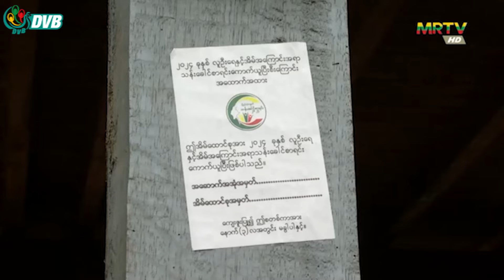DVB Digital မနက် ၉ နာရီ သတင်း (၉ ရက် အောက်တိုဘာလ ၂၀၂၄)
- အတုအယောင် ရွေးကောက်ပွဲဟာ ရင်ဆိုင်နေရတဲ့ အကျပ်အတည်းအတွက် အဖြေမဟုတ်။
- စပိန်ရထား DEMU အတွက် ပလက်ဖောင်းများ ပြန်ဖျက်ပြီး ပြင်ဆင်နေ။

ကမ်းခြေစောင့်တပ်ဖွဲ့ကို နှစ်စဥ် လူနဲ့ လက်နက်အင်အား တိုးချဲ့ဖွဲ့စည်းပြီး အဆင့်မြှင့်တင်ပေးသွားမယ်လို့ စစ်ခေါင်းဆောင် ဗိုလ်ချုပ်မှူးကြီး မင်းအောင်လှိုင်က ပြောပါတယ်။